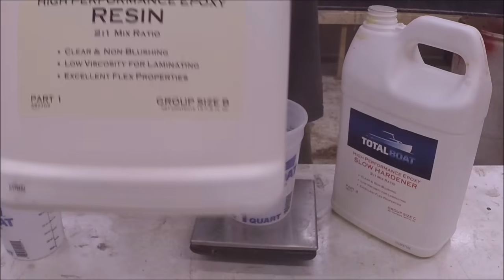Ant carved Choke Cherry Pot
Choke Cherry and Resin,
The Carpenter Ants made a mess out of this piece of wood

Total Boat Resin and Casters Choice Mica Powders

Plug cutting set

Chelly Design

Lets Resin Shpere molds

Pearl Ex
Interference Blue

Ranger Alcohol Ink Stream

HFpressure pot lug tools

center finder

5/8 Cryo Bowl Gouge

3 piece Hurricane bowl gouge set

sanding sealer